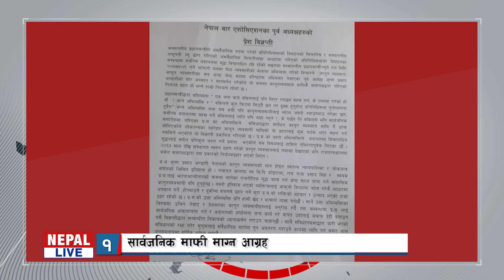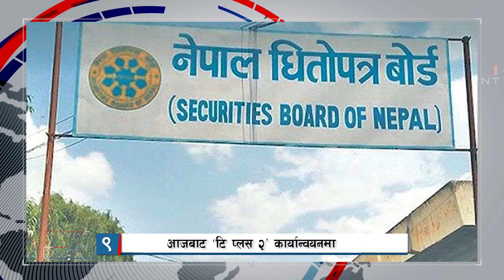Short-Cut Khabar :Nepal live 24 January 2021 || सटकट खबर: नेपाल लाइभ २०७७–१०–११